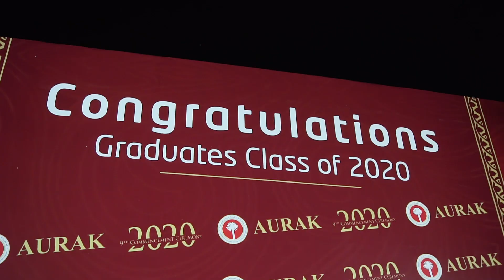9th AURAK Commencement Ceremony 2020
Congratulations AURAK GRADUATES 🎓! 8th Oct 2020